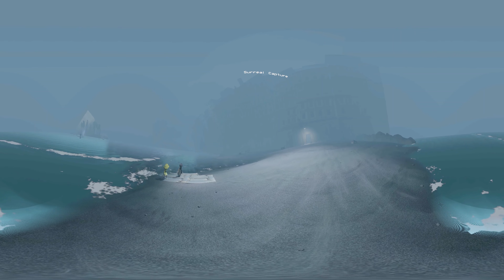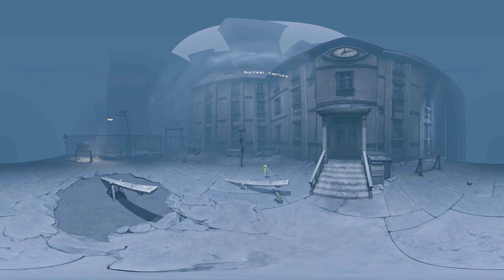LittleNightmares 2 SirenHead In the PlayGround 360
Mono and Six are back to School, minding their own business in the School Playground when the Siren Head Teacher tells them they can't play the Floor is Lava as they are not keeping 6 Sirens apart as per Covid-19 school requirements.